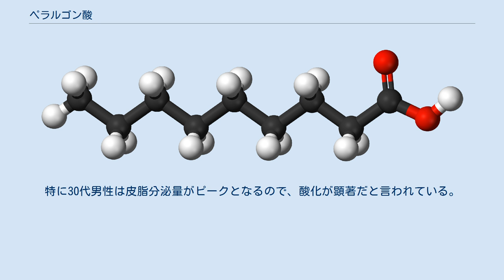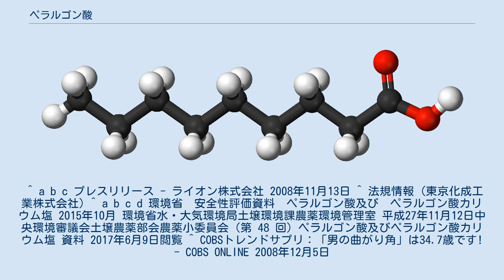ペラルゴン酸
ペラルゴン酸（ペラルゴンさん、pelargonic acid）は、9個の炭素鎖の末端にカルボキシル基を持つ飽和脂肪酸である。
 「使い古した食用油に似た不快なにおい」を持つ油状の液体で、水にはほとんど溶けないが、クロロホルムやエーテル、アルコール、酢酸エチルにはよく溶ける。
 天然には、エステルとしてテンジクアオイ属（学名：ペラルゴニウム Pelargonium）、キイチゴ属、Ajania属の植物の精油に含まれる。
高濃度で皮膚や角膜への刺激性を示す。
エルカ酸をオゾン分解した際にも生成される。
 ヒトの皮膚にも存在し、加齢に伴うにおいの原因物質（2-ノネナールによる「加齢臭」とは別）として、2008年に特定された。
 皮脂の酸化による「30代男性特有のにおい」であり、ポリフェノールが豊富なメマツヨイグサ抽出液によって、においが緩和（酸化抑制）されるという報告もある。
 酸化される要因としては、紫外線などの外的なものや、ストレス・生活習慣の乱れなどによる内的なものがある。
特に30代男性は皮脂分泌量がピークとなるので、酸化が顕著だと言われている。
発生源は皮脂腺の多い胸・背中、首周りなど。
 ^ a b c プレスリリース - ライオン株式会社 2008年11月13日 ^ 法規情報 (東京化成工業株式会社) ^ a b c d 環境省　安全性評価資料　ペラルゴン酸及び　ペラルゴン酸カリウム塩 2015年10月 環境省水・大気環境局土壌環境課農薬環境管理室 平成27年11月12日中央環境審議会土壌農薬部会農薬小委員会（第 48 回）ペラルゴン酸及びペラルゴン酸カリウム塩 資料 2017年6月9日閲覧 ^ COBSトレンドサプリ：「男の曲がり角」は34.7歳です! - COBS ONLINE 2008年12月5日